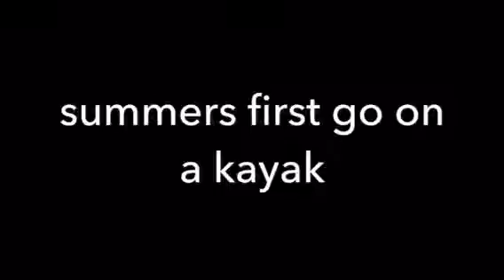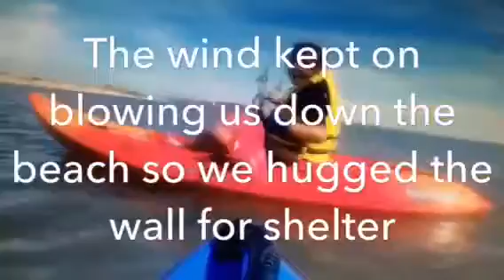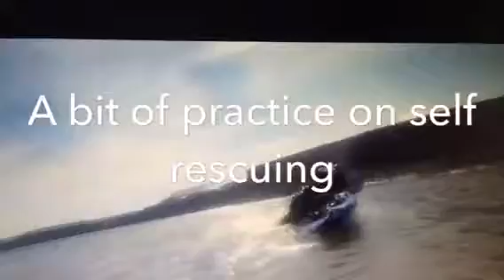Summers first try on a kayak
We were just playing round because it was my daughter's first time on a kayak at Cwm-yr-Eglwys, Dinas Cross and Porthcawl